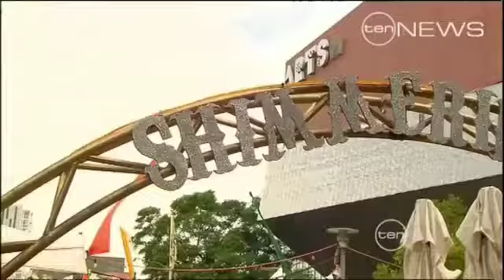Adelaide's Local Talent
Adelaide's Fringe Festival attracts acts from all over the world, but what about Adelaide's home-grown talent?